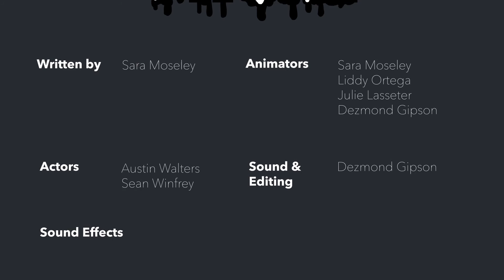"The Night of the Phantom Phone"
Final project for 2D Animation. This is a collaboration between the four of us, and I'll upload my separate clips soon.

Paul is a nerd who wants to play games on his phone and sit on his butt, until his mother calls him again. And again. And again.

Toonboom Animate Pro, Adobe Photoshop, Premiere.